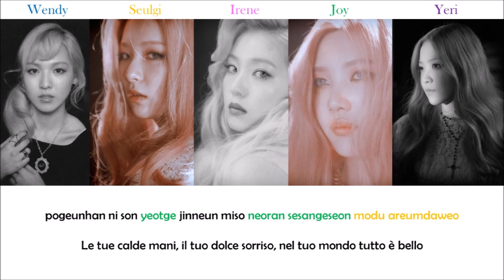Red Velvet - Automatic [Lyrics Romanized | SUB ITA]